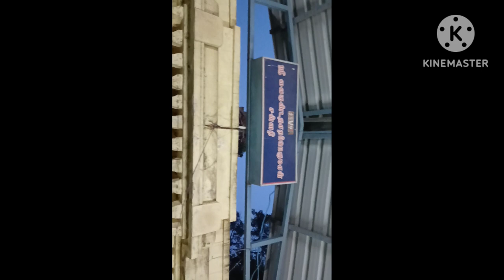Sundara Raja Perumal Temple is 750 years old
Sundara Raja Perumal Temple is a Hindu Temple dedicated to Lord Vishnu located at Kovil Pathagai in Avadi in Chennai Metropolitan Area in Thiruvallur District of Tamilnadu. The Temple is believed to be 750 years old